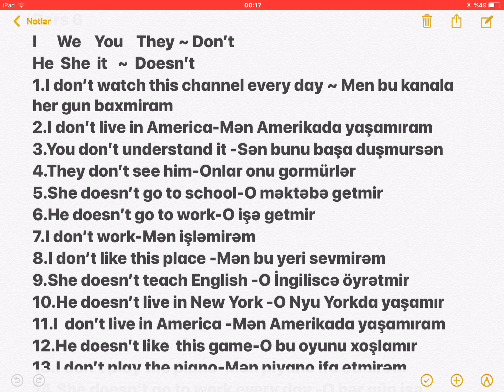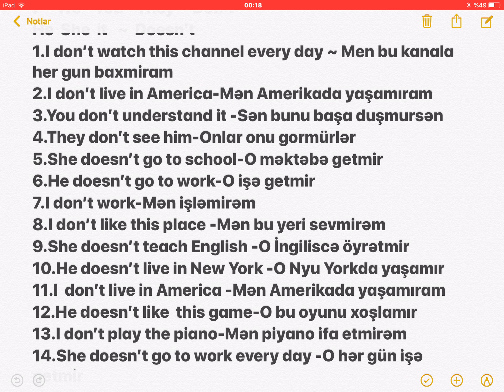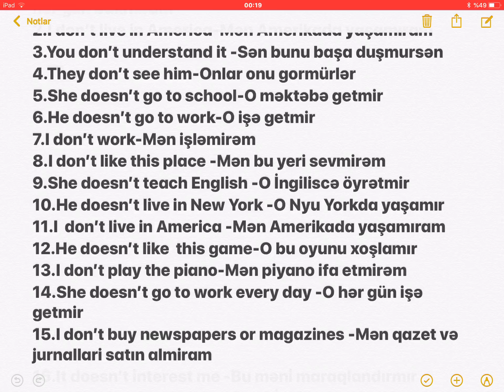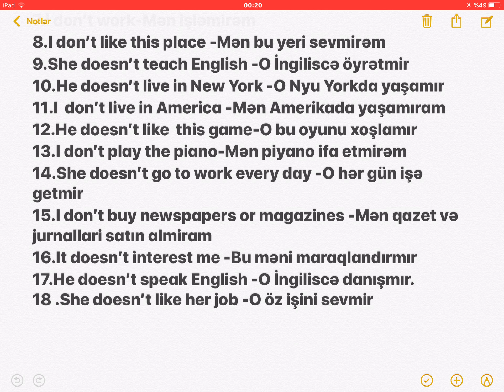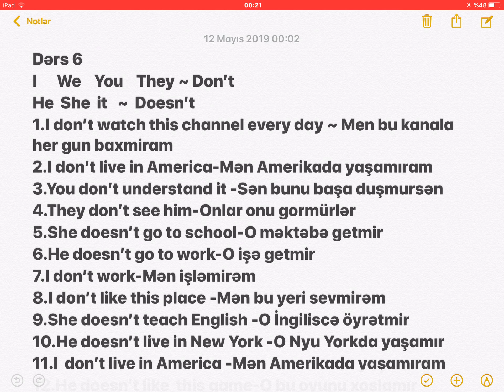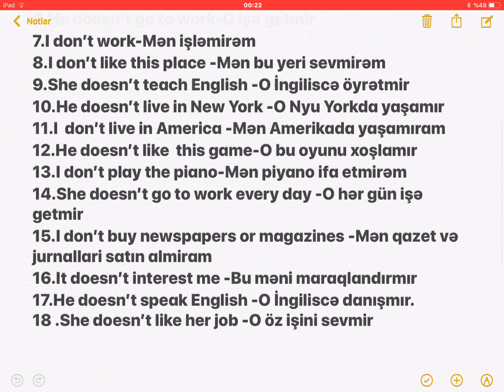Ingilis dili ders 6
Sizlere Ingilis dilini daha rahat ve tez oyrenmeniz ucun bu videonu yerlesdirdik